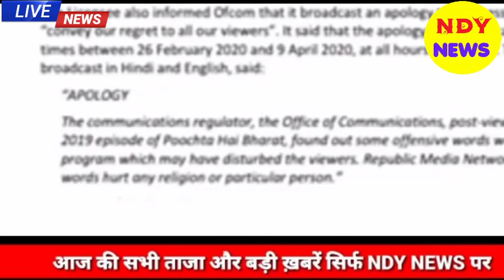Aaj 25 December 2020 ke sabhi mukhya taza samachar|Babri Masjid|Ayodhya Ram Mandir